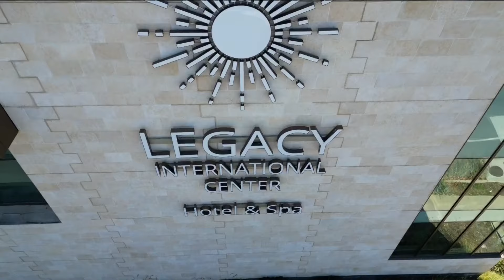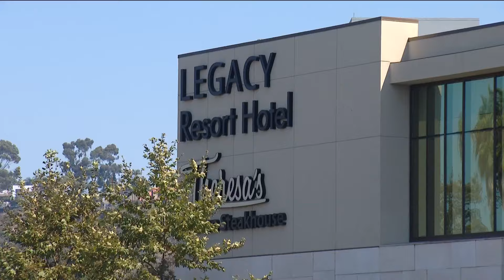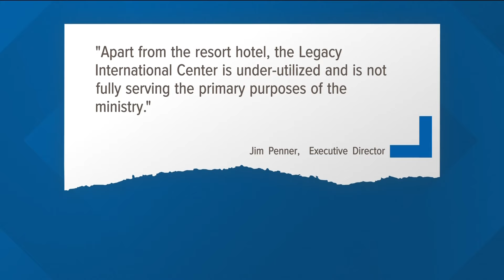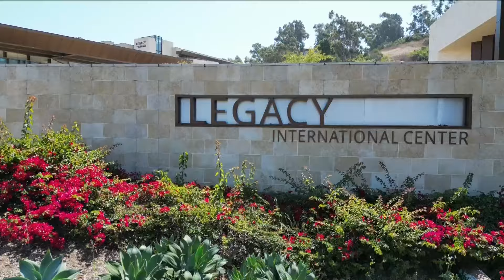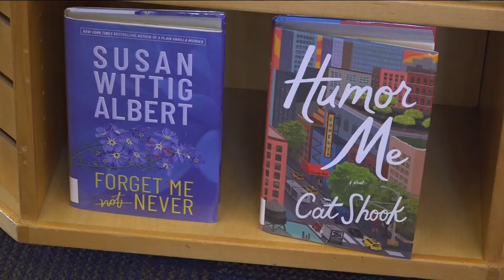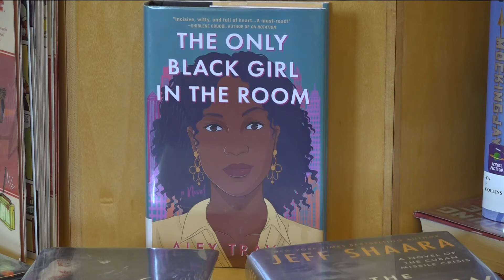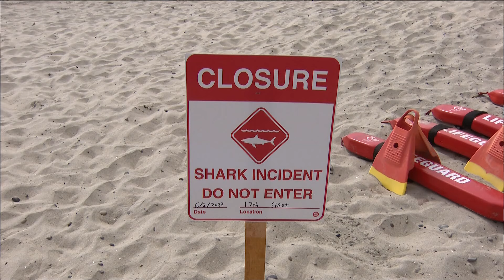San Diego's top stories for September 23 at 6 p.m.